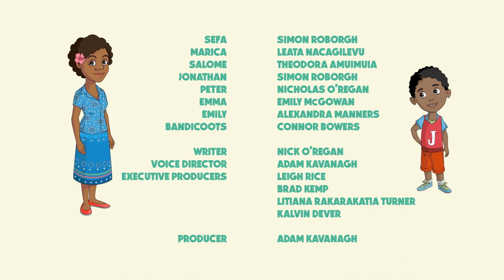Bandicoots | S1 E3 | The Tuis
Bandicoots aren’t the best actors or pets. But they can be good for other things.
To find 'The Tuis' activity book that goes with this episode,